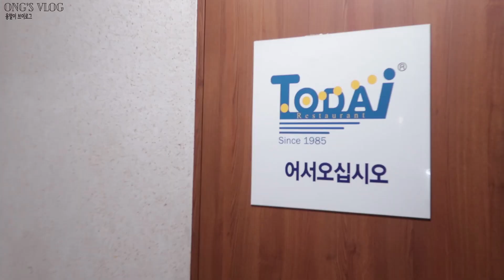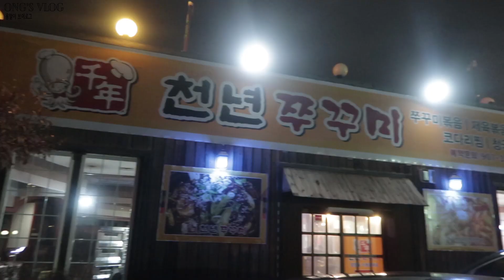1월일상 - 엄청먹었던 생일날😵 (feat.토다이,엽떡,교촌...) - 오랜만에 일산간 일욜일상 - 옹알이 vlog📅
오늘은 제 생일날의 일상과 일욜일상을 가져와봤습니다 :)
뭔가 지난영상에서 생일파티를해서 생일이 지난듯했지만,사실 제 생일은 1월 12일이랍니닷 흐흥🙈
댓글로 깨알같이 축하해주셔서 감사해요 여러부운...💓

가족식사도 맛나게하고,언니오빠들이 깨알같이 케익도 준비해줘서(감사욤...🙈) 케익도 불고,즐거운 생일을 보냈어요!!

참,저는 뭔가 약간 코를 킹킹거리고 있어요🤧(감기기운 ㅠㅠ)
감기조심하세용...ㅠㅠ여러분 ㅠㅠ
그럼 저는 다음영상으로 찾아뵙도록 하겠습니다 여러부운!

ong.vlog